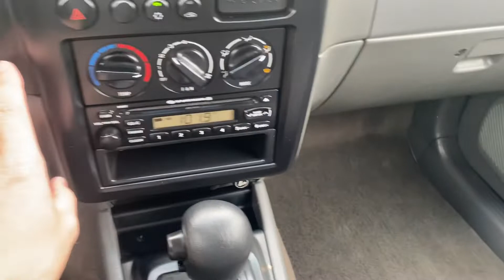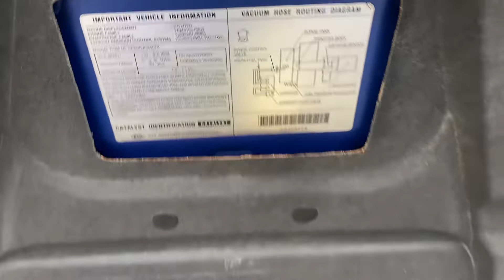2000 Kia Sportage only 81,000 miles convertible SOLD ( For Sale)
2000 Kia sportage automatic 4cyl with only 81,000 miles. Full WALKAROUND with vehicle running.